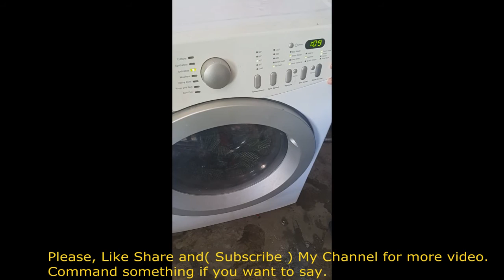How to Check washing machine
Command something if you want to say.

I was a young man who was very difficult financially to pursue my own, without any time to make money, but do Vedio to make money from YouTube, pity me, help me Subscribe Vedio Thanks

RC Truck Action! MAN! MB Arocs! Liebherr!
RC AMAZING RC CONSTRUCTIONE.,
Rc Truck  Blomsterpark 2017,
RC Really small RC Truck 2017,
RC Amazing Construction 2017,
RC DEADLOCKED! RC Truck stuck´s! Stonebreaker-Area!2017,
RC DEADLOCKED! Big RC Truck stuck´s! Stonebreaker-Area! 2017,
RC AMAZING Stonebreaker RC CONSTRUCTIONE KH Area! 2017
RC Amazing KH RC Truck MAN 1 Area! 2017,
RC Amazing RC  R J L  Remix  2017 new,
RC Awesome  RC kh TRANSPORT Area,
RC KH Awesome Rc Truck  Area! 2017,
RC AWESOME RC TRUCK ACTION! CAT! 2 Area! 2017,
RC Construction Roads Big Area! 2017,
RC Excavator Transport! RC TRUCK HEAVY,
RC Amazing  RC Truck´s! RC Wheel loader! ,
RC Dozer! MB Construction Roads Big Area! 2017,
RC Amazing Construction-World! ,
RC Dozer! MB Arocs! Volvo! Liebherr! Car Building,
RC Amazing Construction-World! RC Truck,
RC Wheel loader! RC Dozer! MB Arocs! Volvo! Liebherr!,
RC Truck Action at The Stonebreaker Area!,
RC TIMBER! VOLVO L250G RC BIG RC ACTION AT THE DISPOSAL,
RC CONCRETE MIXER! BIG RC,
Rc Truck Greenhouse Tour 2017
RC REAL RC CONCRETE MIXER! BIG RC,
RC Awesome Rc Truck 1 MOVIES 2017 18 . NEW RUSSIAN,
RC Awesome Rc Truck,
RC MOVIES  AWESOME RC TRUCK ACTION! CAT,
RC RUSSIAN Greatest Moments of RC Truck,
RC Amazing RC Truck MAN 1 .AWESOME RC TRUCK ACTION!,
RC AWESOME RC TRUCK ACTION! Amazing RC Truck MAN 1,
RC AWESOME RC! Amazing RC Truck MAN 1,
RC Truck Action at ConstructionWorld Herschweiler! ,
RC Car Building Constructions
RC AWESOME RC! Amazing RC Truck MAN ,
RC MEGA RC MODEL TRUCK COLLECTION VOL -2017,
RC FIRE FIGHTER BIG RC Action - R_C trucks and construction,
RC Car Building Constructions AWESOME RC Amazing RC Truck MAN,